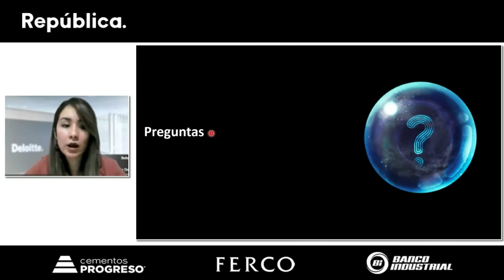Por qué es importante contar con un regímen simplificado de aplicación general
Katherin García, Gerente de Impuesto y Global Trade de Deloitte, explica que contar con un regímen simplificado de aplicación general es una ventana de oportunidad.